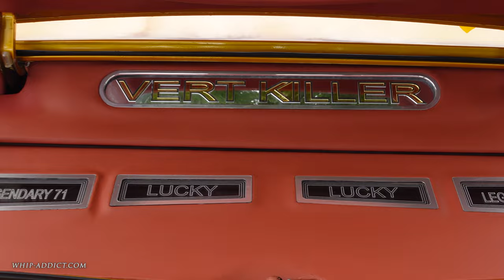WhipAddict: Lucky's Legendary 71' Impala Convertible, 632 Big Block, Kandy Fade, Big ZL1 Brakes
@Lucky71_vertkiller brought his Legendary 71' Donk up to Macon from Miami to show the city want the Donk Captial brings to the table. This Donk has been around over 11 years, including big Chevrolet Brakes from 2009, but refreshed the Kandy Fade Gold paint job, football color interior and top, with the custom trunk, big block 632 motor with NOS all over it, sittin' on color matched 26s! I'm probably missing some things but you get the picture.

@whip_addict Instagram

For Car Show Calendar and Gear